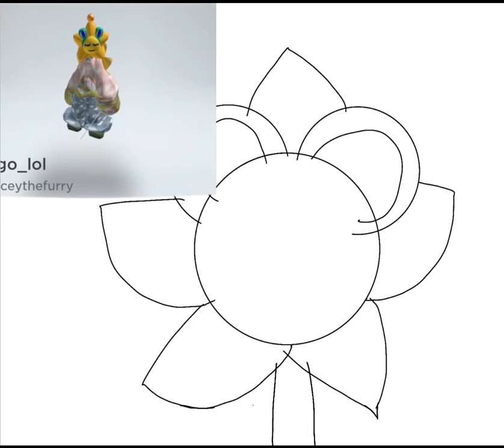Me drawing my best friend in ibs paint x